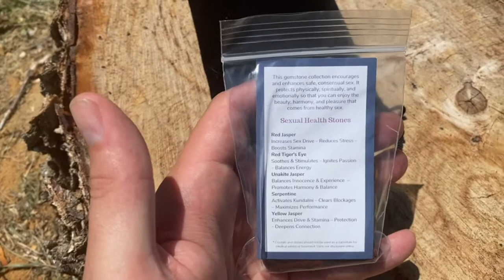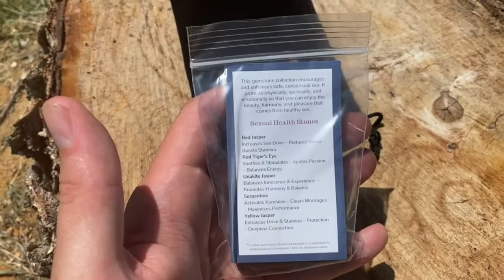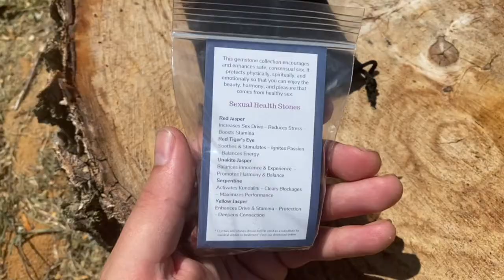Sexual Health ENHANCED SEX DRIVE & PERFORMANCE Healing Gemstone Collection GET IT ON CosmicCuts.com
"SEXUAL HEALTH" HEALING GEMSTONE COLLECTION SET
Sex is one of the most beautiful things in the world, and should be treated as such. It is an opportunity to express your innermost feelings with your partner and experience complete bliss together as one. This gemstone collection encourages and enhances safe, consensual sex. It protect physically, spiritually, and emotionally. Enjoy harmony, pleasure, and fun!

For this "Sexual Health" Healing Gemstone collection, we have hand selected 5 healing stones: Red Jasper, Red Tiger's Eye, Unakite Jasper, Serpentine, and Yellow Jasper. The set includes one of each of these along with a bag.

RED JASPER

1st Crystal – Increases Sex Drive – Reduces Stress – Boosts Stamina

Known as the "Stone of Endurance," Red Jasper boosts physical strength and vitality. It improves focus and determination and is known as the "Blood of Mother Earth" by Native Americans for centuries. It activates "Kundalini" (sexual) energy. It reduces stress and anxiety while increasing determination and energy. It increases sex drive and stamina and protects against physical and spiritual forces.

RED TIGER'S EYE
2nd Crystal – Soothes and Stimulates – Ignites Passion – Balances Energy

Known as the "Survival Stone," Red Tiger's Eye provides a soothing and stimulating energy which ignite passion, inspiration, and motivation. It increases sex drive and enhances performance. It energetically boosts confidence while it simultaneously calms and improves connection with your partner. It helps you maintain values and integrity and balances masculine and feminine energy. It promotes self-love, relaxation, and self-care.

UNAKITE JASPER
3rd Crystal – Innocence and Experience – Balance – Promotes Harmony

Traditionally used as a marriage sumbol, Unakite Jasper or epidote literally means "Growing Together." This gemstone balances emotions and heals and strengthens relationships. It emits a unique, sensitive energy that nurtures the soul and promotes harmony. It comforts and balances you and and fills you full of a new, enlightened perspective. The green and red in Unakite Jasper binds together innocence and experience for sexual bliss.

SERPENTINE
4th Crystal – Activates Kundalini – Clears Blockages – Max Performance

The gemstone of "Earth Energy," Serpentine awakens the Kundalini (sexual) energy within and protects you against negativity. It clears blockages in the Chakras and heals any emotional issues that may be keeping you from your max performance. It promotes inner peace and personal strength. Serpentine promotes longevity and detoxifies the blood and rids the body of parasites. It expands consciousness and inspires passion, forgiveness, and compassion.

YELLOW JASPER
5th Crystal – Enhances Drive and Stamina – Protection - Connection

Yellow Jasper boosts Self-Confidence and Personal Power. It emits a slow, steady energy which provides us with emotional stability, mental clarity, and enhanced sex drive and stamina. It promotes a deep connection with your partner and strengthens you from the inside out. It clears your mind and provides physical and spiritual protection.

Chakra Crystals

For this "Sexual Health" Healing Gemstone collection, we have hand selected 5 healing stones, Red Jasper, Red Tiger's Eye, Unakite Jasper, Serpentine, Yellow Jasper. The set includes one of each of these along with a bag.

HOW TO MEDITATE WITH SEXUAL HEALTH CRYSTALS
Meditate With Chakra Crystals In Hand

These crystals help deepen and strengthen the results of meditation and chakra opening. Each crystal has a different energy, and some crystals work to enhance the energy of the chakras. When you meditate with crystals that share the energy of the chakras (chakra crystals), your meditation practice and your results will be more powerful. You might choose to place the chakra crystals in your palm as you meditate, or you can place them on the body in the area of each chakra while lying down (the clear quartz will be placed above your head). As you meditate, visualize the chakra crystals pouring their energy into your chakras one at a time.

Meditate With Chakra Crystals on Chakras